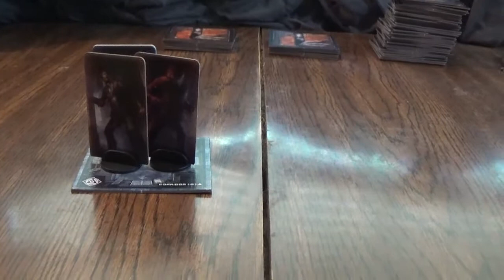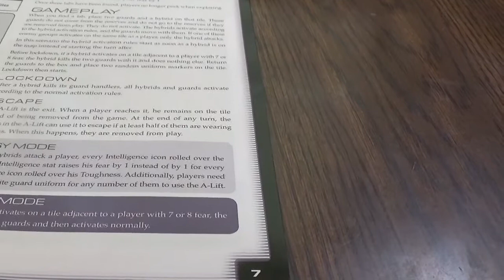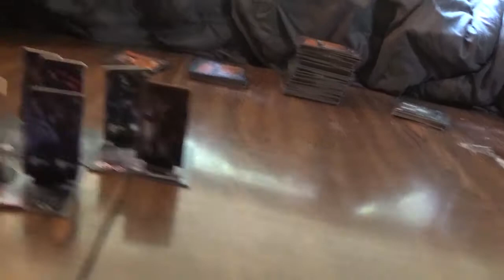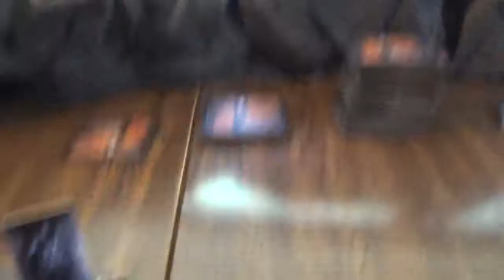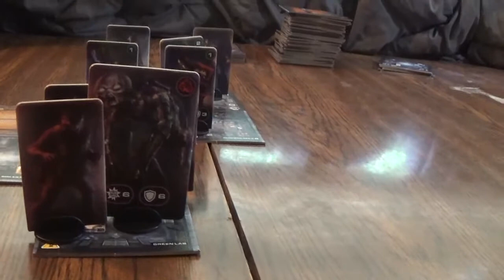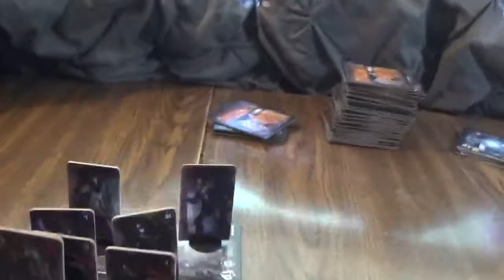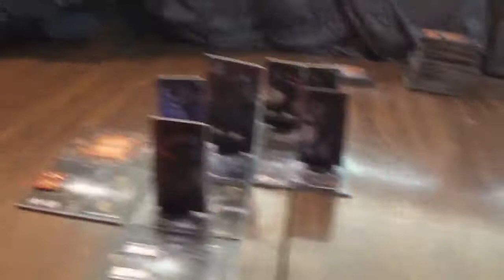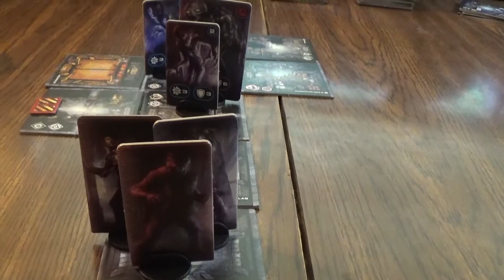level 7 escape 3- the hybrids